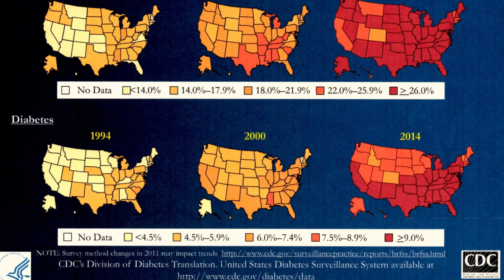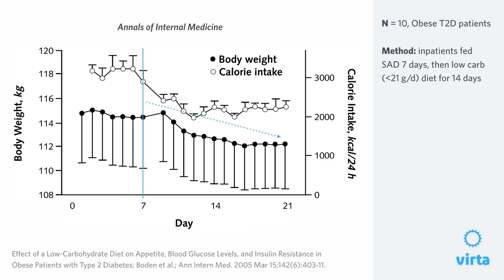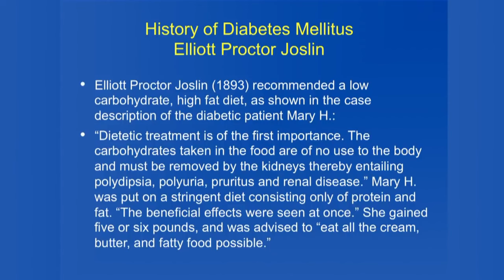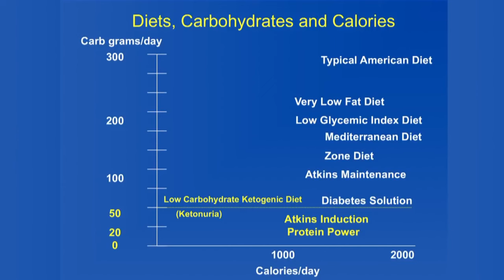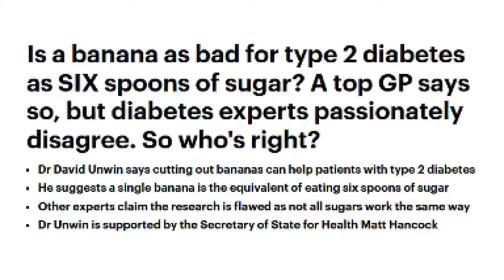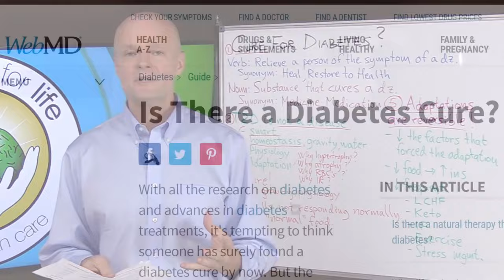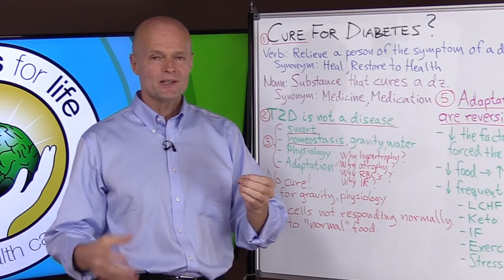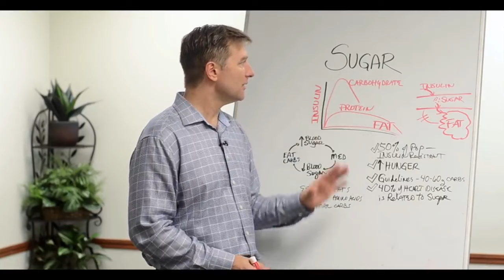7 Doctors Break Silence on THIS Unexpected Diabetes Cure - Reversing Diabetes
Doctors Speak Out: Can the Keto Diet REALLY be the diabetes cure and the answer for reversing diabetes? You can Cure Type 2 Diabetes with this advice from top doctors!
7 Medical Professionals Share Their Experience with the Keto Cure! Can a simple dietary change truly reverse Type 2 Diabetes? This video unveils the UNEXPECTED insights from 7 leading doctors who are breaking the silence.

Prepare to be surprised as you discover:

Groundbreaking research and real-life patient success stories: Witness the transformative power of the keto diet firsthand, backed by medical expertise. This video will show you the best diet to reverse diabetes.
Debunking common myths and misconceptions: Get the unfiltered truth from doctors on the pros and cons, risks and benefits of keto for diabetes management.
Understanding the "why" behind the results: Dive into the scientific mechanisms at play, empowering you to make informed decisions for your health.
Tailoring the approach to your needs: Learn essential tips on personalizing your keto journey with guidance from experienced medical professionals.
This video is for you if:

You're living with Type 2 Diabetes and seeking real hope and potential solutions.
You're curious about the keto diet and its potential impact on your health.
You're looking for credible information and diverse perspectives from medical professionals.
You're ready to take control of your health and explore proven, effective approaches.

Doctors Featured: Dr Mehmet Oz, Dr Ken Berry, Dr Eric Berg, Dr Shawn Baker, Dr Sten Ekberg, Dr Sarah Hallberg, Dr Eric Westman
Videos Featured:

🍽️ My Kitchen Tools & Ingredients:

If you purchase products by clicking on these links, I may earn a small fee to help operate this channel. This does not add any cost to your purchase and in many cases, will make the cost lower. 💸🛒

00:00:00 Diabetes Cure
00:03:59 First Step to Cure Diabetes
00:07:43 Fastest Way to Lose Belly Fat
00:14:09 Best Diet to Reverse Diabetes
00:21:04 Lower Blood Sugar
00:34:55 Low Carb Benefits for Diabetes
00:59:25 Cure Diabetes
01:03:17 2 things to Fix Diabetes
01:05:30 How to Reverse Diabetes
01:15:48 How Diet Helps Type 2 Diabetes
01:20:11 5 Things your Doctor Missed about Diabetes
01:41:25 What to Eat with Diabetes